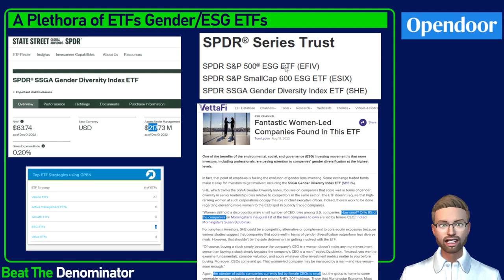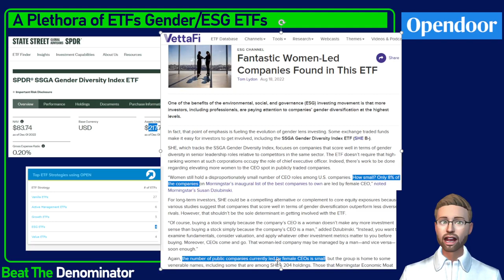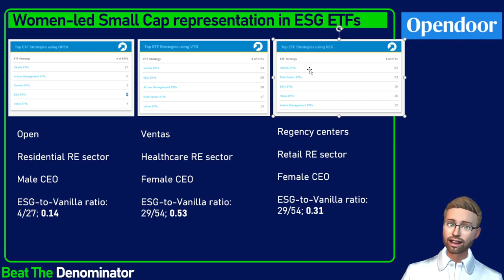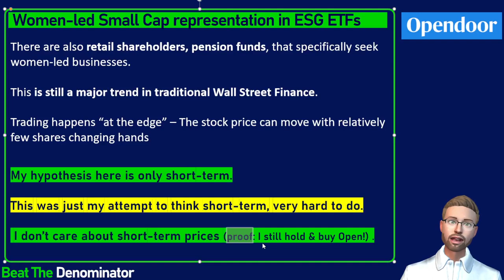Where Is Opendoor Stock Price Headed In The Short Run? Can The New CEO Help Us Get Into More ETFs?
In this new video, I use anecdotal evidence to attempt to make a short term prediction as to where the stock price may be headed when ETFs and funds rotate their holdings in the next quarter. Where is Open stock going in the short term? Well, some funds and ETFs may be compelled to buy the stock because we are now a woman-led business. I think Carrie Wheeler is a great CEO her skills, financial background, and experience, but Wall Street is likely to also see her as "checking the box" on the female CEO question. This makes OPEN more likely to join gender diversity, women-led, and ESG indices, etfs, and funds. Also, some individual investors and pension funds may specifically seek out female-run businesses. Overall, I think it is one of the unexpected positives from this CEO change at Opendoor. Beyond Wall Street's short term likes and dislikes, I believe she will make a great CEO for Opendoor.